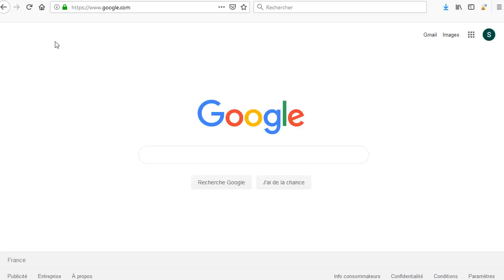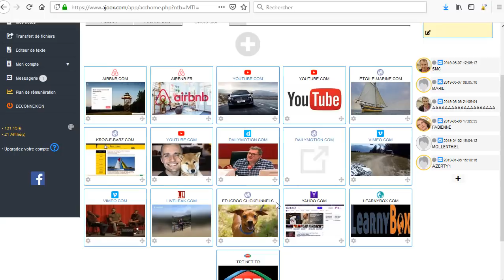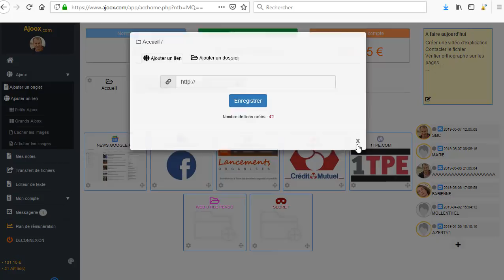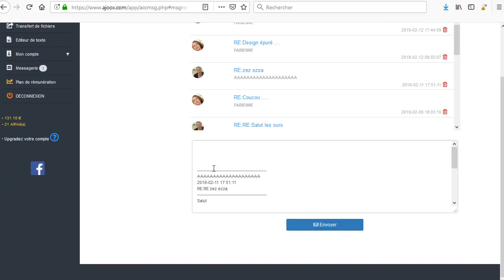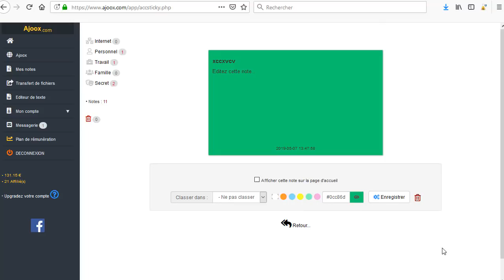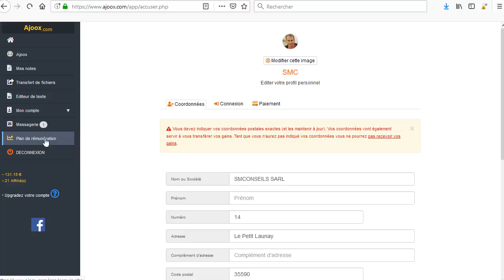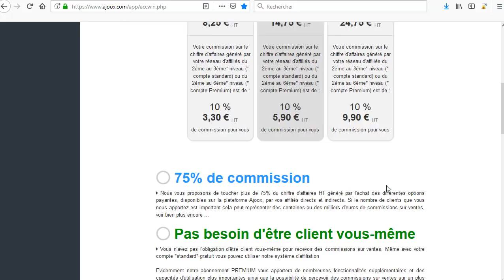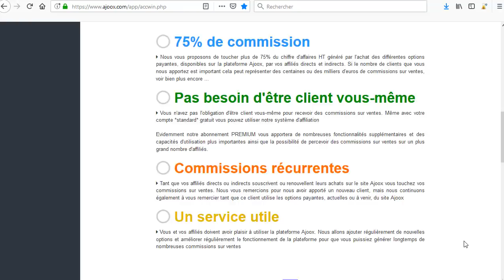🖤 Découvre ton bureau virtuel, gère tes favoris en ligne etc ...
Avec AJOOX tu peux générer, classer, archiver tes liens internet à distance, partout dans le monde, d'un simple clic

Découvre toutes les fonctionnalité d'Ajoox pour tes activités sur le net